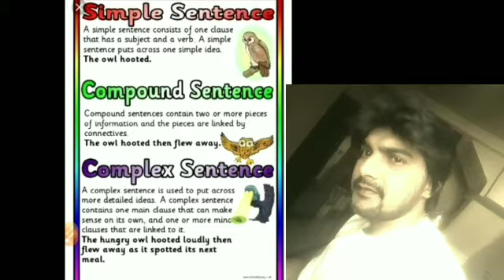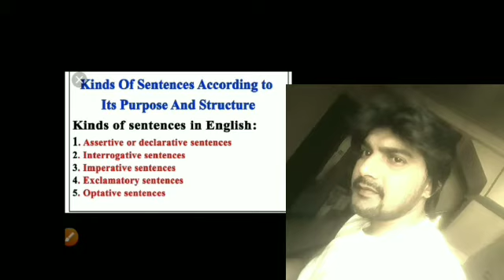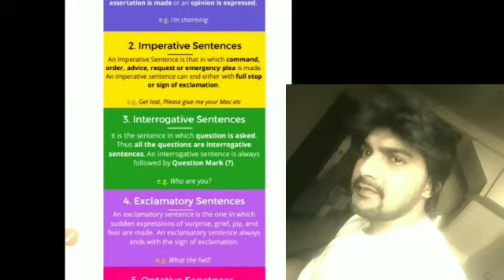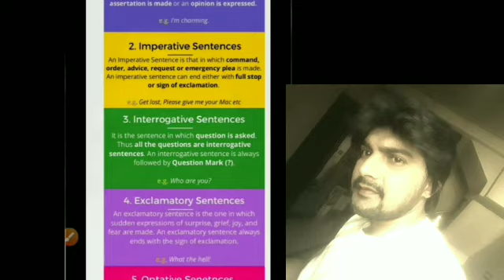31 May 2020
EXPLANATION in Eash way  for pupils